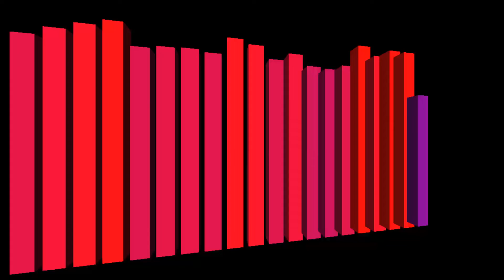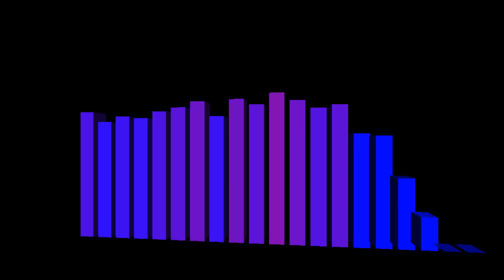The Conjurer of No - Bliss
This was my first experiement with Ardour5! I know it's a simple song. I wanted to emulate Boris Brejcha! You know, TECHNO. Sounds are coming from the Korg Electribe into Ardour5 on Ubuntu Studio 18.